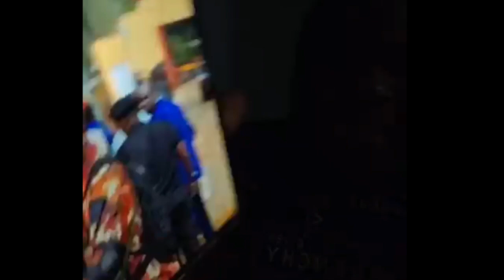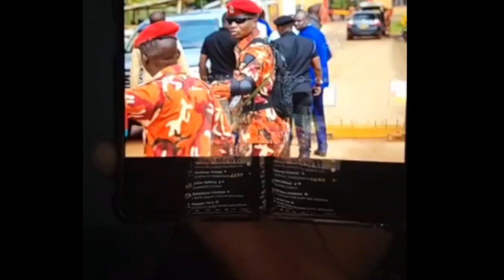LUMBUYE FRED AYOGEDDE KU SECURITY YA H.E PRESIDENT BOBI WINE#live#lumbuyefred